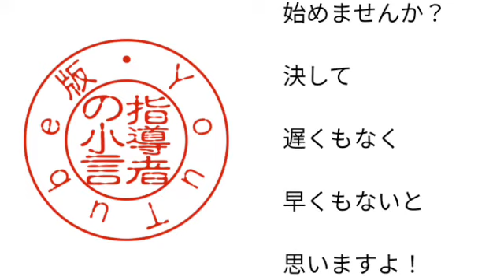2,805号 指導者の小言